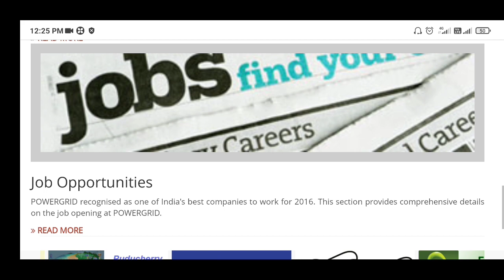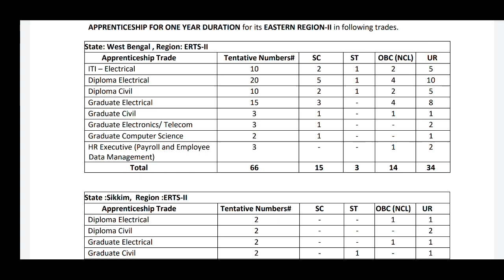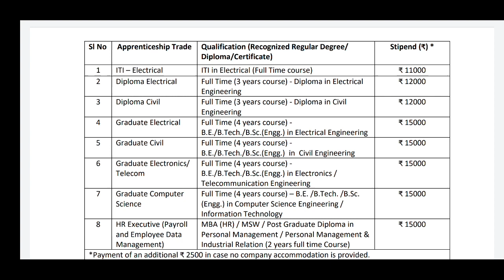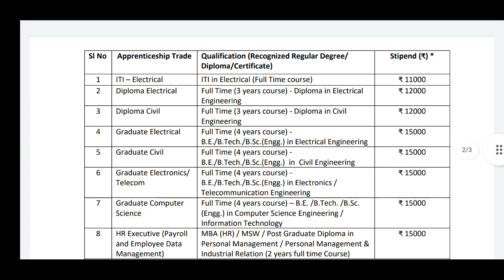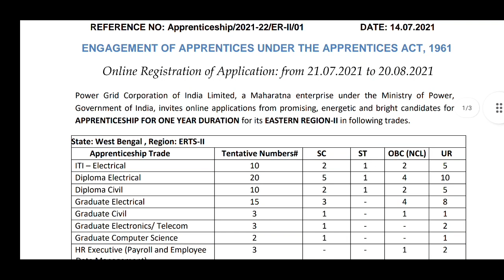পশ্চিমবঙ্গে বিদ্যুৎ দপ্তরে কর্মী নিয়োগ ২০২১ Electric Office Recruitment powergrid recruitment 2021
how to fill Power Grid Apprentice Form 2021 PGCIL Apprentice recruitment 2021 form powergrid recruitment 2021 powergrid recruitment 2021 west bengal পশ্চিমবঙ্গে বিদ্যুৎ দপ্তরে কর্মী নিয়োগ পশ্চিমবঙ্গে বিদ্যুৎ দপ্তরে চাকরি wbsedel recruitment 2021 West Bengal Electric Office Recruitment west bengal electrical engineering recruitment west bengal iti apprentice recruitment jobs in kokata job vacancy 2021 west bengal electric office recruitment wb govt job vacancy 2021 job career update 365